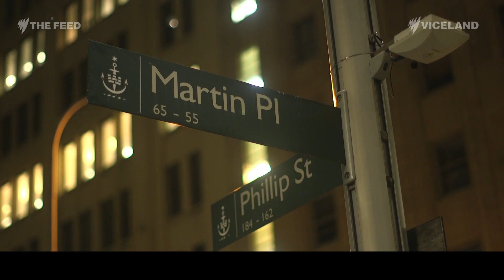Tent City: The battle for safe housing - The Feed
“This is the only place we can sleep and be safe: without being urinated on or raped.”

A city of tents has taken shape in the heart of Sydney’s finance sector.